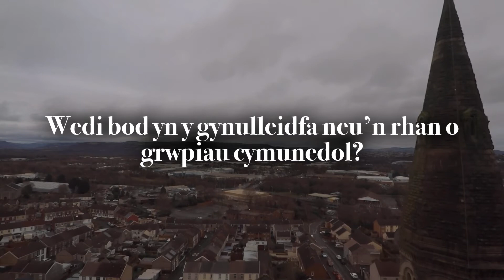Tabernacl Treforys - ydych chi wedi bod yn rhan o’i hanes?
Tabernacl Treforys, ‘Y capel mwyaf moethus a adeiladwyd erioed yng Nghymru’. Ydych chi wedi bod yn rhan o’i hanes? Wedi canu mewn côr? Wedi bod yn y gynulleidfa neu’n rhan o grwpiau cymunedol? Mae angen eich help arnom fel y gallwn adrodd y stori hon gyda’ch lluniau a’ch ffilmiau… ar gyfer prosiect rhaglen ddogfen cyffrous newydd.